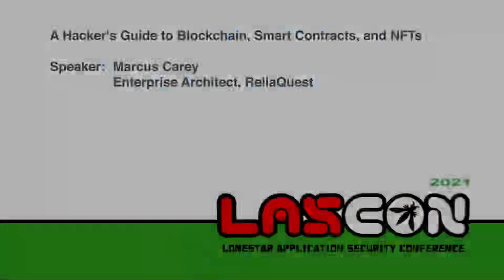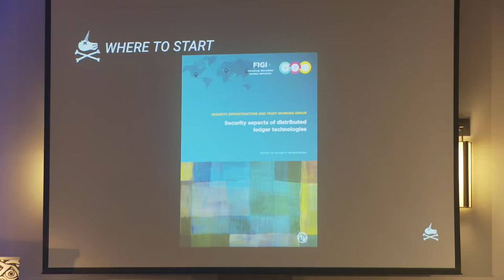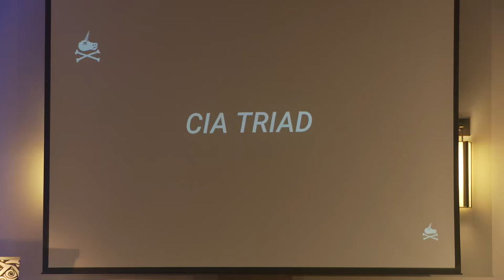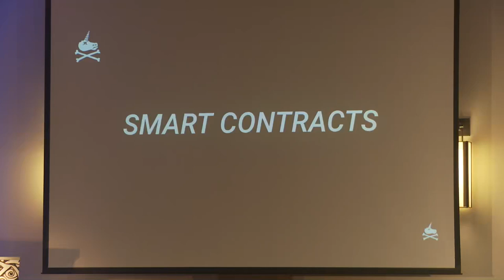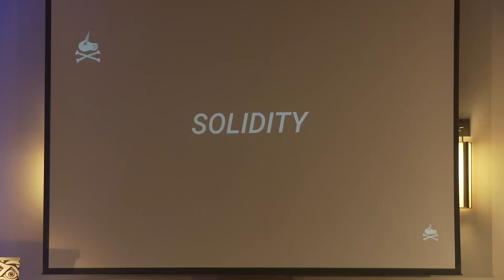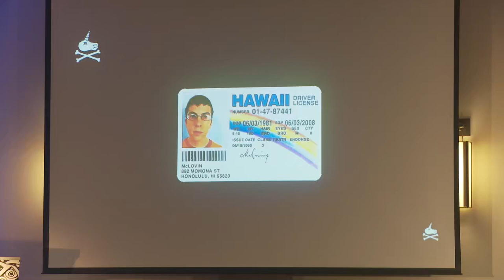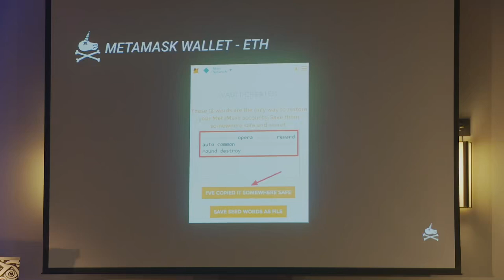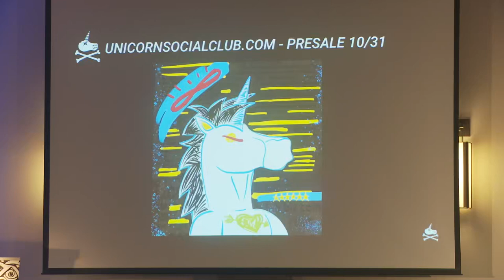A Hacker's Guide to Blockchain, Smart Contracts, and NFTs